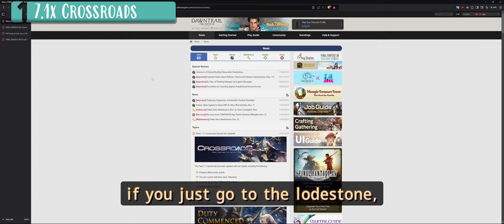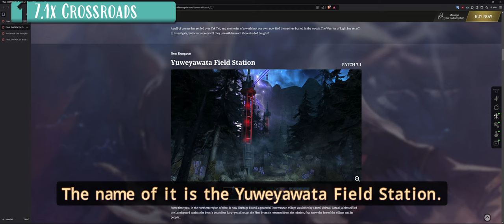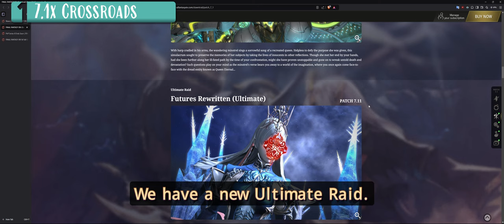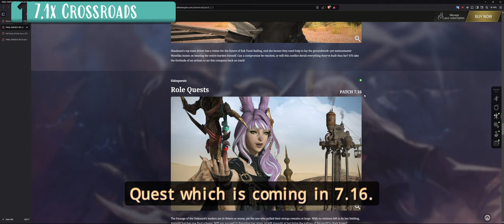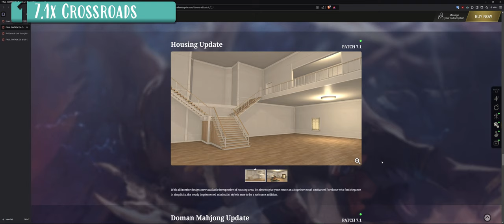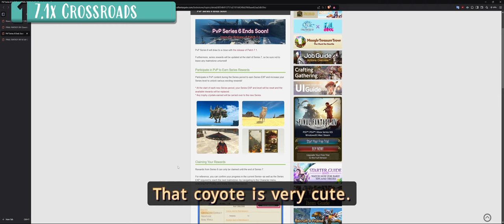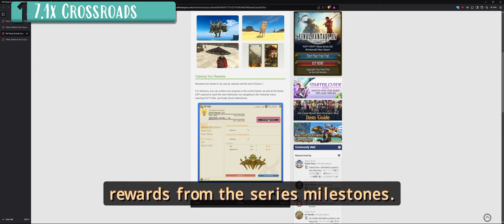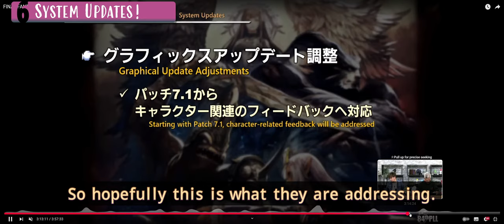Dawntrail FFXIV 7.1+ Patch Info and Upcoming Changes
Hello Spriggans, I'm going to be going over the FFXIV Patch 7.1x updates info and changes coming to Dawntrail as well as some of the pvp and system updates covered in the Producer from the Letter Live LXXXIV (84)

Timestamps for you c:
00:00 Hello hello hello Spriggans!
00:10 [1] 7.1x Crossroad Info
12:27 [2] New Gear Prep! Crafting and Gathering
15:00 [3] Patch Release Dates
15:24 [4] Outfit Glamours!
16:49 [5] PvP Reworks
21:35 [6] System Updates!
24:09 Outro, thanks for watching! c:

Dawntrail 7.0
FFXIV 7.0
Final Fantasy 14 - Do you spell it this way?
Preparing for Dawntrail savage raiding
Get savage raiding ready for dawntrail with aethersands gathering
Final Fantasy XIV - Probably another common spelling
FF14 - the short short version
FFXIV Gathering - its what we be doing
FFXIV Dawntrail - Making sure they know for sure
FFXIV Dawntrail Picotmancer - This is my main apart from fishing c:
FFXIV Fisher Botanist Miner - that's me!
Lalafell POV - for your viewing needs!
FF14 vtuber
FFXIV vtuber
FFXIV Chaotic Alliance Raid The Echoes of Vana'diel
cozy streamer
Fishing
Crafting
Gathering
Patch 7.1